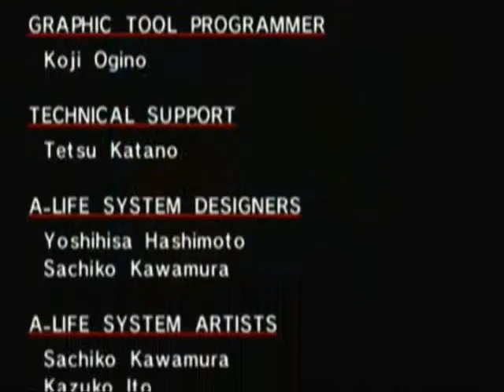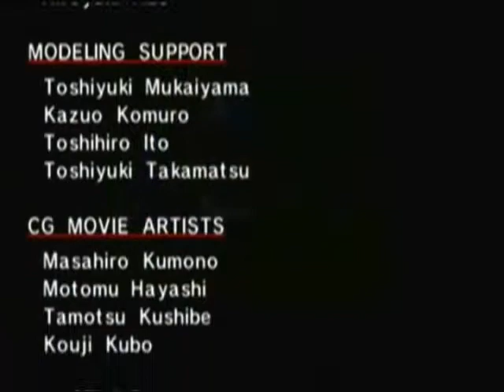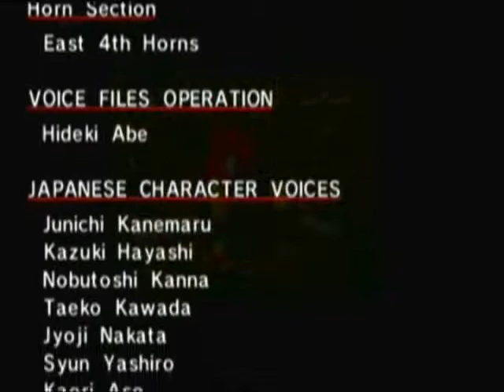Let's Play Sonic Adventure Part 19: Open Your Mouth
I tackle my first big playthrough and one of my all time favorites. The hedgehog's first jump into 3D and one of his biggest adventures yet.